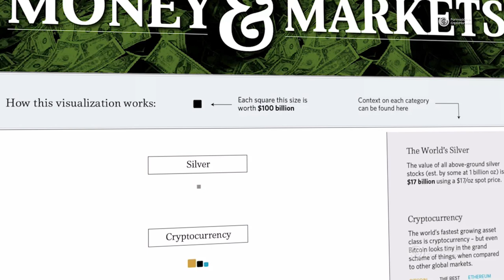Llegan las prisas al mundo cripto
Jose Manuel Torres es entrevistado por uno de nuestros formadores, Diego Escanellas y nos va a hablar de cómo han llegado las prisas al mundo cripto, además de las siguientes cuestiones

🔸Llegan las prisas cuando no se hacen los deberes con antelación.
🔸Qué es el dinero: El dinero es el aplauso silencioso de un trabajo bien hecho.
🔸En qué vehículo estás montado: los vehículos que viajan más rápido requieren más habilidades. Estas desarrollando las habilidades que se van a necesitar en un futuro?
🔸El valor que la sociedad cree que  aportas quizás no coincide con el valor que tú crees que aportas a la sociedad.
🔸Hay más dinero que nunca en el sistema. Por que no llega a tus manos?
🔸Domina las tres partes del dinero: ahorrar, ingresar y hacer crecer.
🎓 Suscripción Membersía Full Access a todos nuestros cursos por solo 50€ al mes